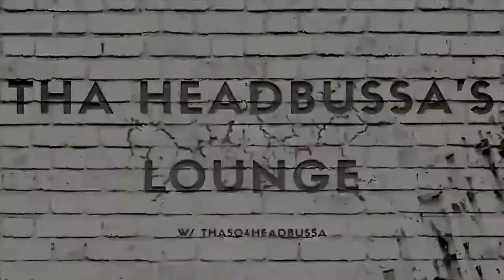I GAVE A BOSS SCARLET ROT!! *SPOILERS*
What's the craziest way you've killed a boss?

Location --- Carain Study Hall
Boss --- Sir Miriam
Cause of Death --- Scarlet Rot

5k QLED - Downscaled to 936p

CPU: RYZEN 1950x Threadripper
AIO: Cooler Master TR4 Edition 360 RGB
GPU: RTX 2080ti
AIO: ThermalTake RGB 360
RAM: 2x16gb Trident Z RGB
Storage: Samsung 970 EVO 500gb NVME
Case: Lian Li Dynamic Razer Edition
Monitor: 5k Ultrawide 120fps | 1080p 120hz TCL